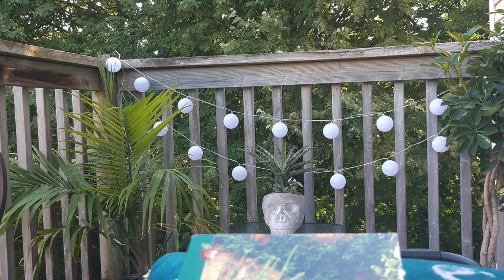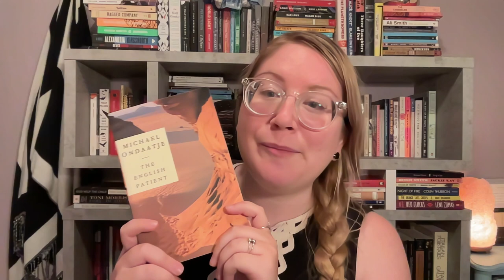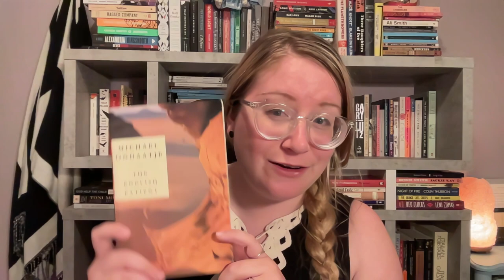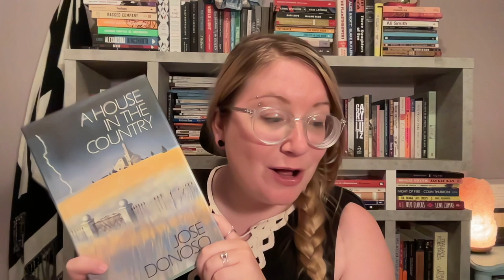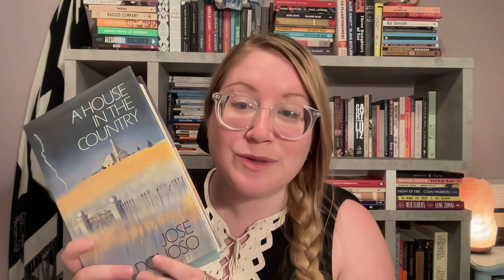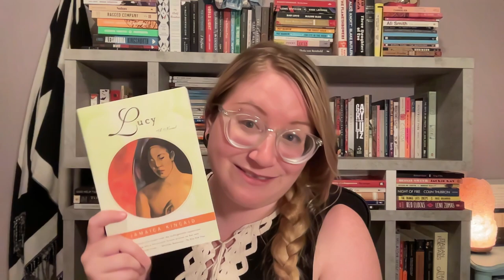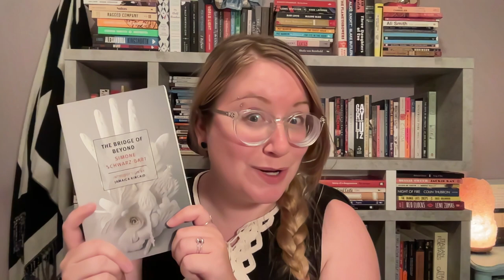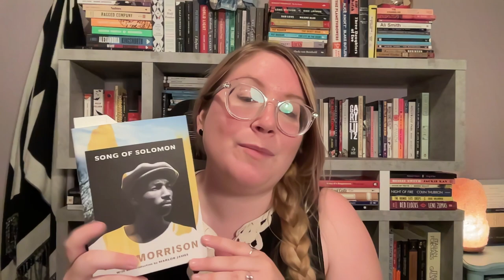Quintessential Summer Reads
Hi all! I’m not ready to say goodbye to summer, so I wanted to reminisce about some of the standout books I read during July & August. What do you think makes for a perfect summer read?

~~Books Mentioned~~

-When the Light of the World Was Subdued, Our Songs Came Through: A Norton Anthology of Native Nations (ed. Joy Hard)
-Barbarian Days: A Surfing Life - William Finnegan
-The English Patient - Michael Ondaatje
-The Bay of Noon - Shirley Hazzard
-A House in the Country - Jose Donoso (Trans. David Prichard)
-Cereus Blooms at Night - Shani Mootoo
-The Marvellous Equations of the Dread: A Novel in Bass Riddim - Marcia Douglas
-Lucy - Jamaica Kincaid
-The Bridge of Beyond - Simone Schwarz-Bart (trans. Barbara Bray)
-Song of Solomon - Toni Morrison